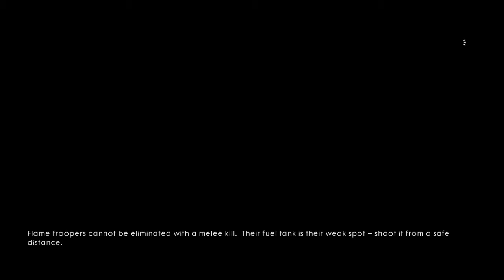Battlefield™ 1 part 6